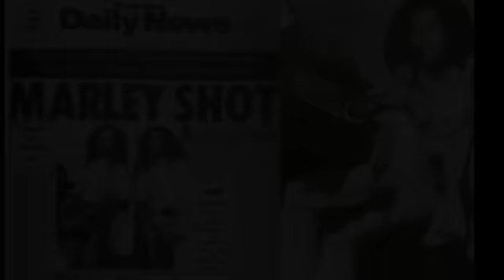Bob Marley (The Blood Of A Rasta)